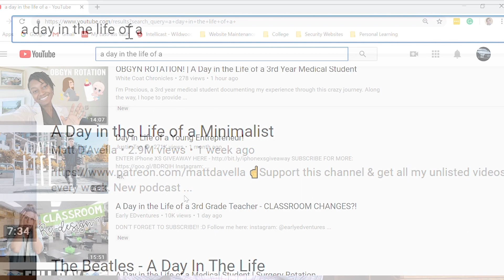What Do You Do in Cybersecurity | Intern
After publishing my "Day in the Life of a Cybersecurity Intern", I received many emails and comments regarding what I was doing throughout my time at work.  I thought I would go ahead and answer this question...

If you simply want more information regarding careers in cybersecurity and internships in I.T. security, visit cyberinternacademy.com